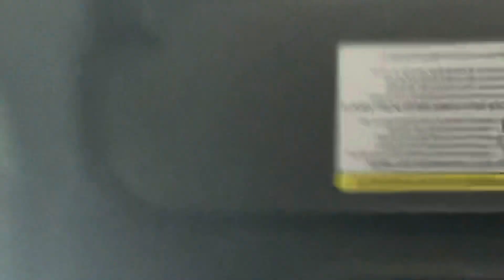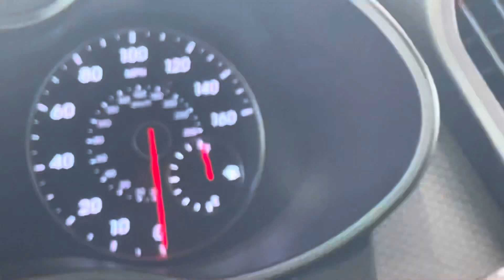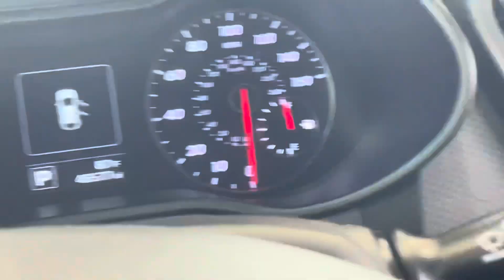Come to Kemah With Me!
Hey y’all! Long time no see frfr😏! I don’t why there’s a weird filter on these last 3 videos, maybe it’s something w my new phone, but enjoy!
Hope y’all enjoy & let me know if y’all want to see more of!

current sub count: 1445, we going up 🥳... I think we goin down :(